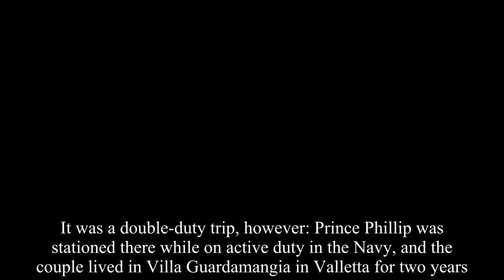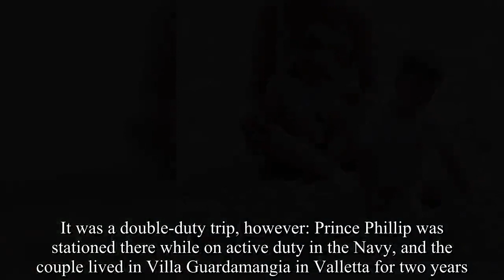25 Photos of the Royal Family on Vacation Throughout the Years(Part 1)-Royal News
Everyone deserves a vacation, right? Even the Royal Family needs a break for some R&R from time to time.  While their royal engagements take them to the end of the world and back, that's technically work.  So of course when they really do get to get away, the royals definitely go all out.  From family time at Balmoral Castle to lavish trips to Spain, the Bahamas, and more, here are a few of the Windsor's most envy-inducing vacations. Nassau, Bahamas.In this photo, taken in 1967, Princess Margaret and husband Antony Armstrong-Jones are enjoying the teal blue waters of the Bahamas, a favorite place of the Princess. Malta.Then-Princess Elizabeth and her husband, Prince Phillip, celebrated their honeymoon in Malta.  It was a double-duty trip, however: Prince Phillip was stationed there while on active duty in the Navy, and the couple lived in Villa Guardamangia in Valletta for two years. Necker Island.The Caribbean was a favorite vacation spot for Princess Diana and the boys, spotted here in 1990 on entrepreneur Richard Branson's private island.  The exclusive invite has also been extended to President Barack Obama and Kate Winslet. Klosters, Switzerland.It's no lie that the royals love this Alpine resort village that's huge with celebrities, and they've gone there multiple times.  Here, a young Prince William and Prince Harry join their father for a ski trip.Lech, Austria. Check out Prince Harry and Prince William's super cool eyewear! Here, they're on a ski trip with their mother to Austria, which was Diana's preferred ski spot, rather than Charles' favorite, Klosters in Switzerland.  Sadly, a friend of the royal family died in an avalanche that nearly caught Prince Charles in its way, and Diana refused to return to Klosters.